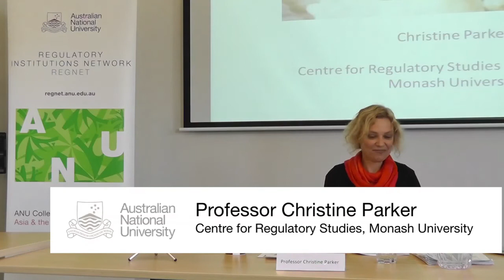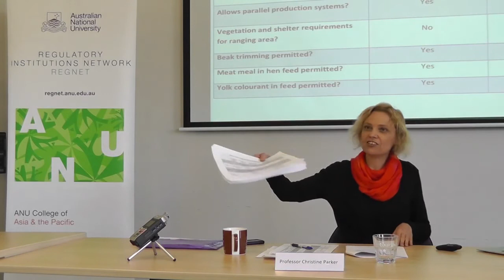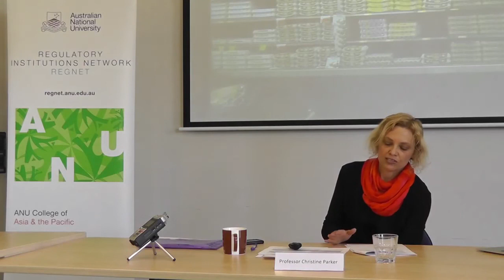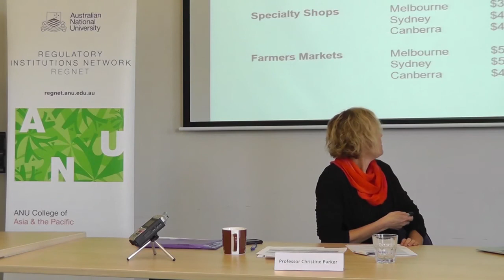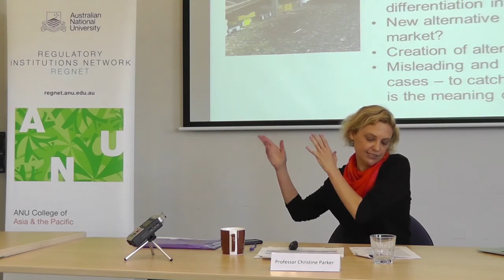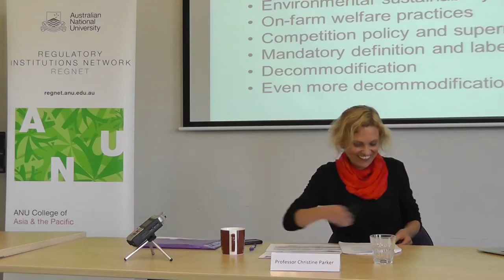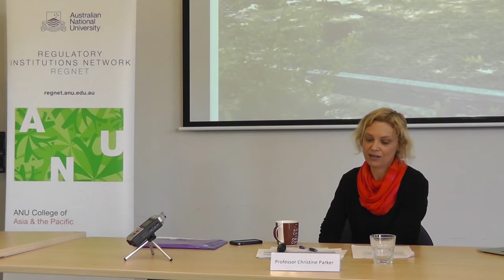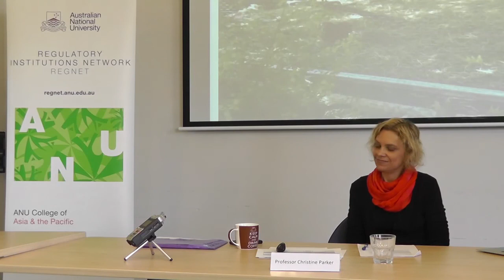Regulation, the politics of alternative food movements and the marketing of "free range" eggs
Professor Christine Parker explores the debate over how "free range" should be regulated in the context of the ways in which free range and organic eggs are actually marketed to consumers visually, in words and in logos on the egg cartons, retailer websites and the context of sale.

There is currently a huge battle over how many layer hens per hectare should be allowed to be called "free range". The egg industry body wants to change its voluntary accreditation standard to allow up to 20,000 per hectare while the Free Range Farmers Association requires only 750 per hectare for its free range accreditation.

In Tasmania, NSW and SA bills have been presented proposing mandatory labelling of free range, barn laid and cage eggs - as already occurs in the ACT, and the ACCC has taken a number of cases against egg producers and retailers for misleading labelling. Animal advocacy organisations continue to advocate for a complete ban on cage eggs.

Christine Parker is Professor at the Centre for Regulatory Studies at Monash University and conducts socio-legal research on business responses to legal regulation and social responsibilities, the impact of regulatory enforcement on business, internal corporate responsibility systems, lawyers' ethics and the regulation of lawyers.

This seminar was part of the Regulatory Institutions Network (RegNet) seminar series.